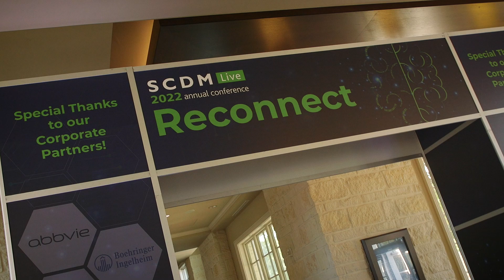Highlights from SCDM 2022 Annual Conference